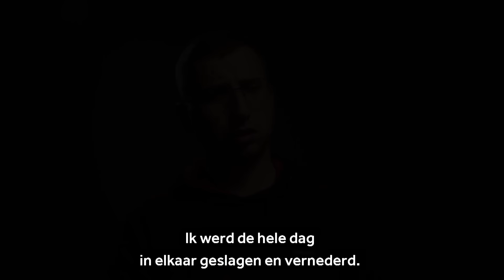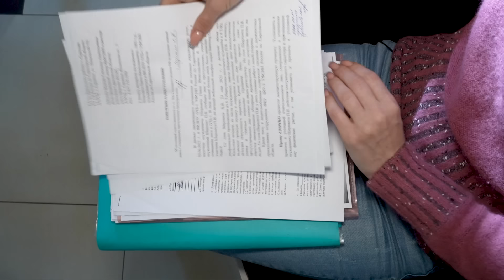Heftige verhalen uit een Russische martelgevangenis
LET OP: Deze video bevat schokkende beelden.

Gruwelijke beelden zijn het, van mishandeling, afpersing en verkrachting. De Wit-Russische Sergej Saveljev smokkelde een harde schijf met honderden uren materiaal uit een Russische martelgevangenis naar het buitenland - met gevaar voor eigen leven.

Nieuwsuur zocht hem op in Frankrijk, waar hij naartoe vluchtte, en sprak ook met andere ex-gevangenen in Rusland. We doken dieper in hun verhalen en spraken onder meer een Russische advocate, bij wie steeds meer oud-gedetineerden aankloppen.

Zij schetsen samen een - op z'n zachtst gezegd - schokkend beeld van een angstaanjagend systeem waarin gevangenen stelselmatig worden mishandeld.

Dit is een reportage van: Gert-Jan Dennekamp en Bram Vernhout.

Nieuwsuur geeft verdieping en context. We controleren de macht. Respectvol en kritisch. Bij Nieuwsuur zie je indringende verhalen die je raken en aan het denken zetten.